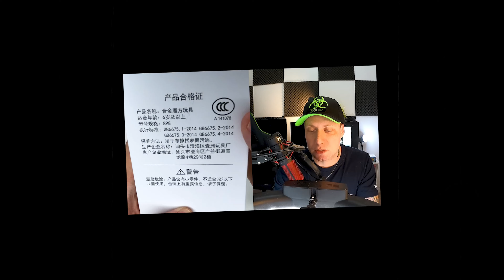Você já viu um CUBO MÁGICO de METAL? 🤔 | YZ Electroplated Metal Alloy 3x3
O 3x3 YZ Electroplated Metal Alloy é um cubo mágico feito de metal na parte exterior e plástico na interior.

Ele é mais um cubo para a coleção Biocube e surpreende, além da sua textura metálica, pelo seu peso, já que possuí muito metal no cubo e é extremamente pesado por isso.

Esse é o primeiro cubo mágico de metal que eu testei na vida e confesso que nunca vi nada igual. Assista "Você já viu um CUBO MÁGICO de METAL? 🤔 | YZ Electroplated Metal Alloy 3x3" para conferir o meu unboxing e primeiras impressões desse cubo mágico!